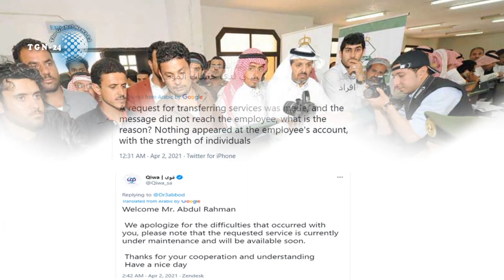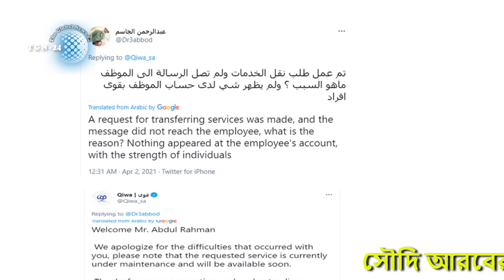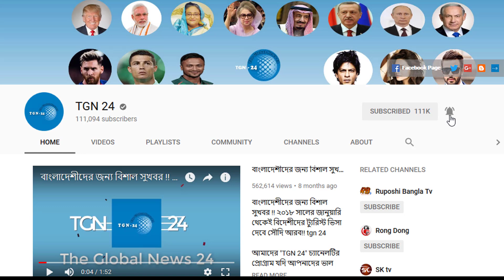সৌদি জাওয়াজাত অফিস হতে জরুরী ঘোষণা। সৌদি আরবের তলব এবং কাফালা সিস্টেমে সাময়িক ত্রুটি দেখা দিয়েছে।